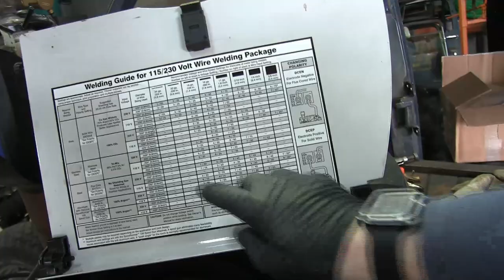How to shorten or cut a truck frame DIY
In this episode I get started on shortening the truck frame.  The spot I choose to cut is going to create more work, but let me get a larger piece out of the frame to make the truck as short as possible.  Follow along as cut my truck into pieces and try to put it back together
Have a question or comment but don't want to leave it in the comment section?